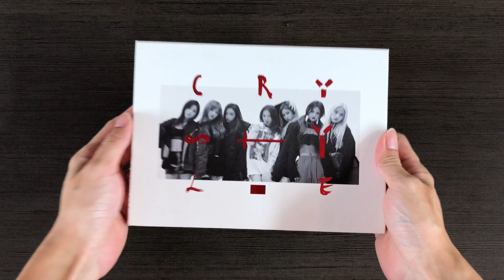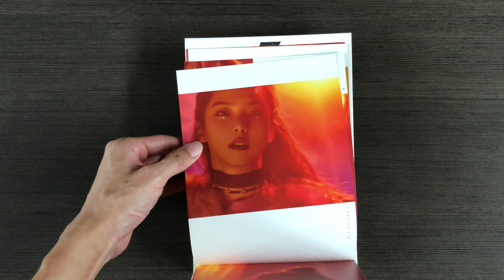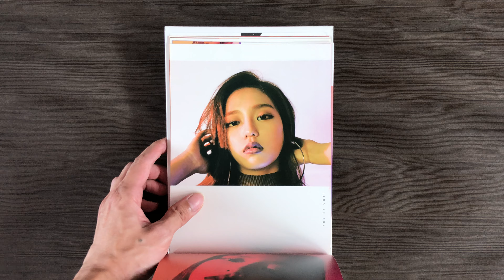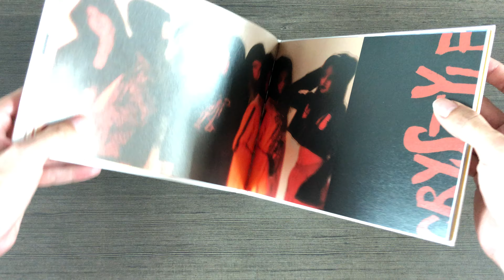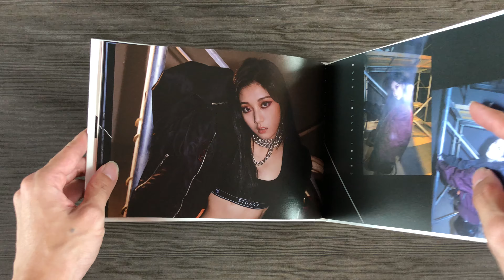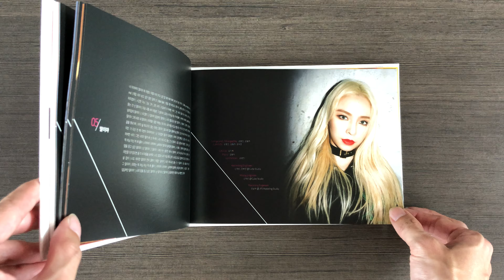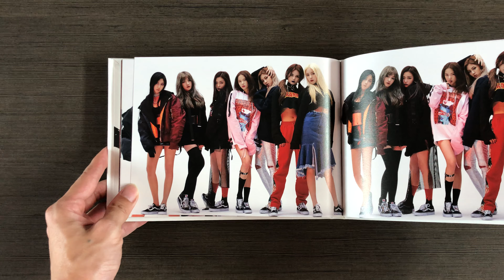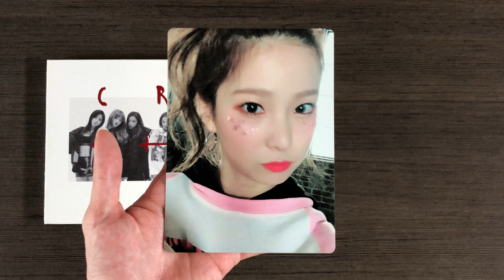[Unboxing] CLC 씨엘씨 5th Korean Mini Album CRYSTYLE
Unboxing of CLC 씨엘씨 5th Korean Mini Album CRYSTYLE.

Album comes with a CD, photobook and a random photocard.

1. Liar
2. 도깨비
3. Mistake
4. 미유미유 (Meow Meow)
5. 말이야
6. 눈물병